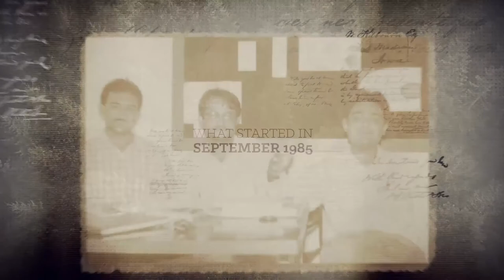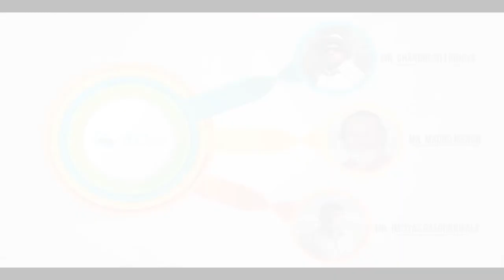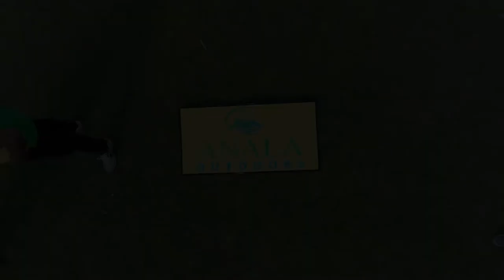Dalhousie Camp | Documentary Film | Anala Outdoors | Decode Mediacom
These series of video documentaries on the campsites of Manali, Dalhousie and Jayalgarh done for Anala Outdoors have been really close to our hearts because of the sheer amount of nature, adventure and challenges that the film encompassed. The sojourns in the Himalayas while shooting were not only adventurous but also breathtaking.